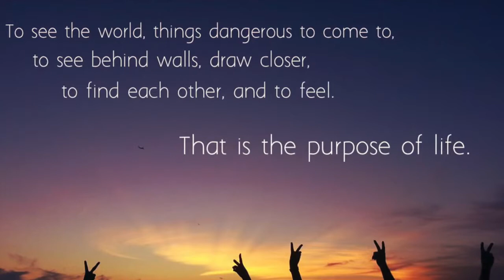Nautica PRO TV Lazy Gecko Sailing Trailer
Meet Jeremiah, Brittany, our kids and our dogs! We're a family that sold everything that we own, bought and moved onto a sailboat, and are sailing away through the Florida Keys, Bahamas, the Caribbean and then who knows where! Maybe the Atlantic Circle or we may go west! We hope that you'll follow along with us at